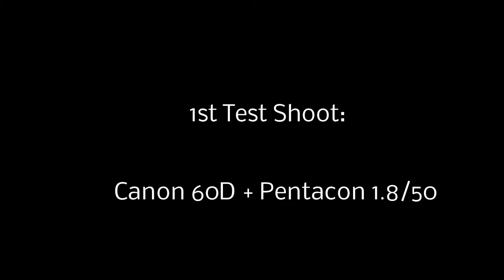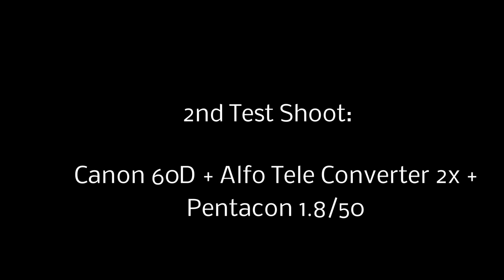M42 to Canon EOS: Pentacon 1.8/50 Multicoating [Testshoot]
i finally bought an adapter for my Canon EOS 60D so i can use my old M42 lenses.

In this shoot i tested how the Pentacon 1.8/50 Multicoating auto lense will work with videos.
I also used the ALFO tele converter 2x for M42 lenses.

The results are amazing. I really love the colors and details that can be captured with this old lenses.

I shot in ISO 100 and 1/50s exposure time.

Material:
- Canon EOS 60D
- Pentacon 1.8/50 Multicoating auto lense
- ALFO tele converter 2x for M42 screw caps
- M42 to Canon EOS adapter

- Artist: poj.wlkp
- Song: Zolty Dom